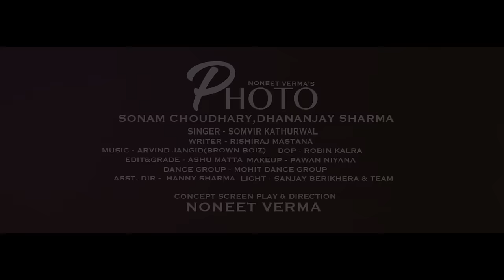Somvir Kathurwal "Photo" New Haryanvi Video Song 2021 Feat. Sonam Chaudhary, Dhananjay Sharma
Presenting latest Haryanvi video song "Photo" sung by Somvir Kathurwal, music by Arvind Jangid and lyrics by Rishi Raj Mastana.

Song: Photo
Singer: Somvir Kathurwal
Starring:  Sonam Chaudhary, Dhananjay Sharma
Lyrics: Rishi Raj Mastana
Director: Noneet Verma
Dop: Robin Kalra
Project: Sonam Chaudhary
Dance Group: Mohit Sharma
Edit & Di: Ashu Matta
Music Label: T-Series